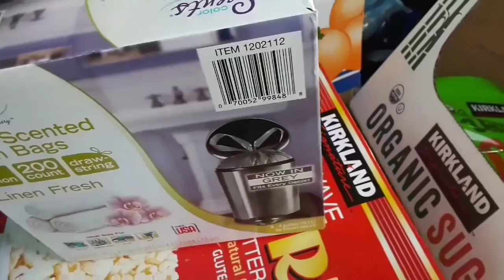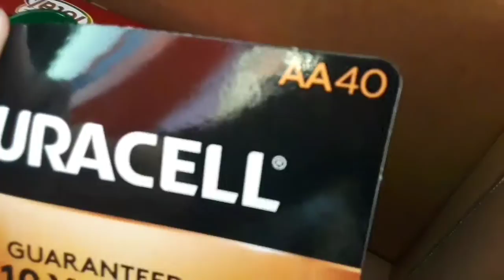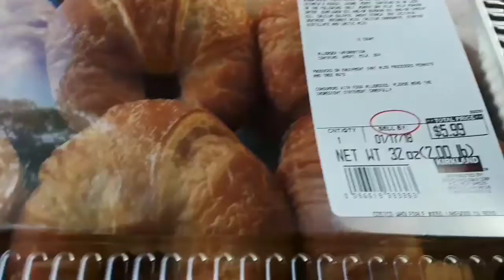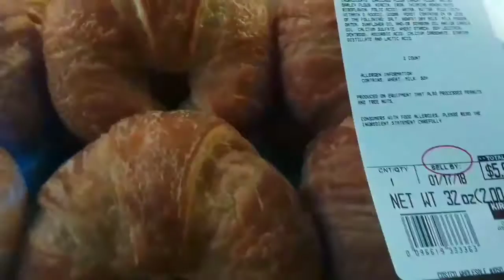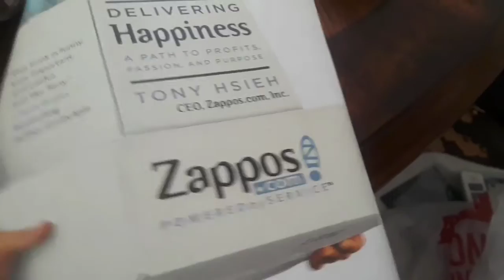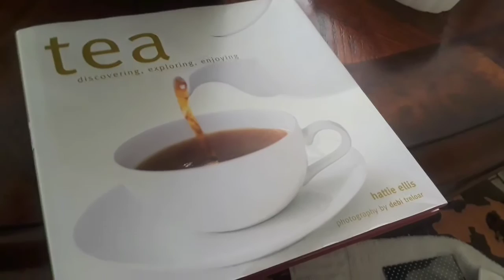VAMOS DE COMPRAS Y HAUL DE MERCADONA Y DECORACIONES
GRACIAS! REALLY GOOD PLANNING Besos y Bendiciones! Los quiero mucho! Recuerda ser Saludable, Feliz y Organizando!

PARA PETICIONES/TAGS Y COLABORACIONES CONTACTARME AQUI EN YOUTUBE EN MENSAJE PRIVADO AQUI EL ENLACE _________________________________________________________________ Hola a (PETICION POPULAR) REGRESA LADY PHOENIX! Conectate conmigo y visitame en estas otras plataformas! Aqui te dejo los enlaces de mis otros canales que son en Ingles.